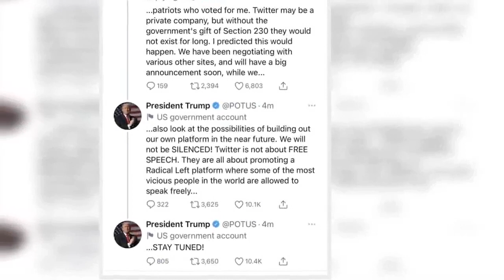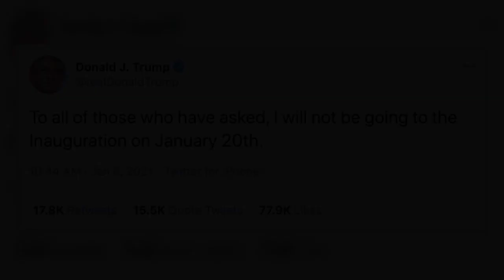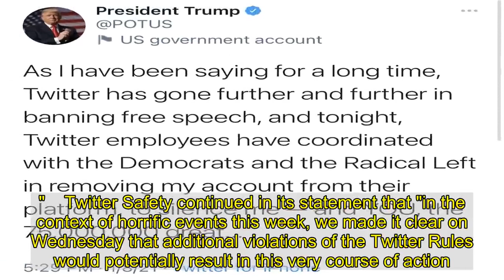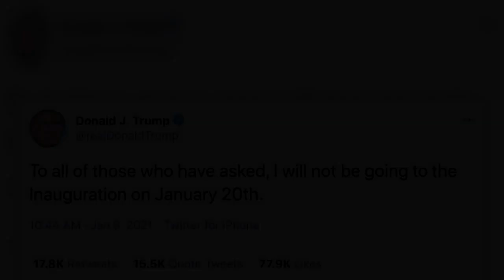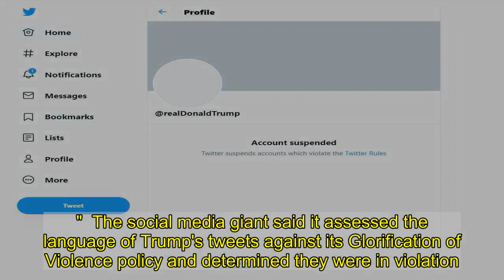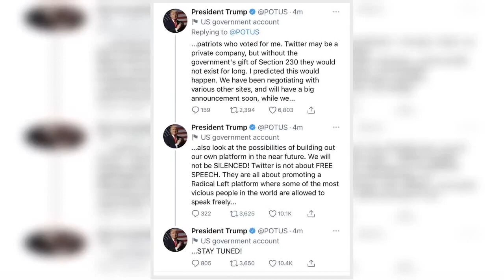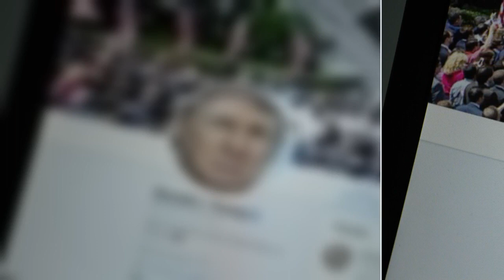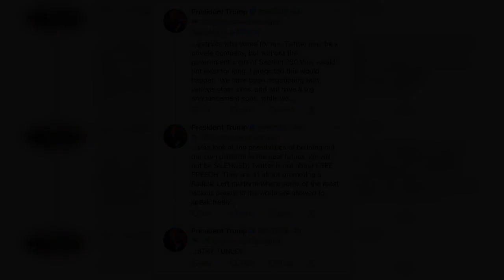Twitter bans Trump & suspends campaign prompting Don to vow 'we WON'T be silenced'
TWITTER permanently suspended not only Donald Trump's personal Twitter account on Friday, but also his campaign account, prompting the president to tweet from the presidential @POTUS account, which Twitter then subsequently deleted.  In a rapid succession of tweets and bans, the social media platform suspended Trump's personal @realDonaldTrump account on Friday evening in light of Wednesday's Capitol riot, and quickly deleted his tweets in response using @POTUS.    The Trump campaign account then tweeted the same content tweeted by Trump, prompting Twitter to then suspend that account as well, as Twitter's rules do not allow for a person who has been banned to circumvent a ban through another account.  In the now-deleted @POTUS tweets, Trump claimed that "Twitter employees have coordinated with the Democrats and the Radical Left in removing my account from their platform, to silence me" and the "75,000,000 great patriots who voted for me."  Trump said he predicted that Twitter would try to silence him and that the company would not exist for long if it were not for Section 230, which protects websites from lawsuits if users post illegal content.  The president said he has been negotiation with "various other sites" and would have a "big announcement soon," and possibly build his own platform.  "We will not be SILENCED! Twitter is not about FREE SPEECH," Trump tweeted.   "They are all about promoting a Radical Left platform where some of the most viscous people in the world are allowed to speak freely."  While Twitter deleted those tweets, it did not suspend the @POTUS account, which Trump did not use to share his more controversial thoughts.   The social media giant also played a game of whack-a-mole as it moved to suspend accounts of Trump allies he used to get his message out after the @POTUS tweets were deleted.  Next to be suspended was the Trump 2020 campaign Twitter account which tweeted the president’s words.  The campaign’s digital director Gary Coby soon followed after appeared to change his username to Donald J. Trump and in a tweet.  He then handle over to the president's Deputy Chief of Staff Dan Scavino, who was has been tweeting on behalf of Trump following his suspension in the wake of the Capitol Hill riot.  Trump loyalists, former national security adviser Michael Flynn and attorney Sidney Powell have also permanently banned by Twitter.  The president's @realDonaldTrump account states: "Account suspended. Twitter suspends accounts which violate the Twitter Rules."  In a tweet on Friday evening, Twitter Safety wrote: "After close review of recent Tweets from the @realDonaldTrump account and the context around them we have permanently suspended the account due to the risk of further incitement of violence."    Twitter Safety continued in its statement that "in the context of horrific events this week, we made it cl